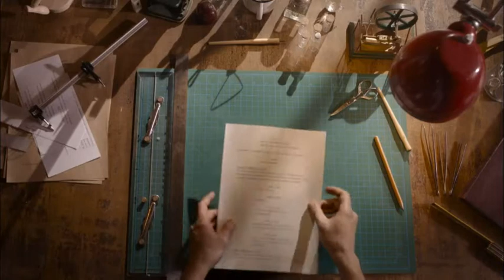Cenk Babaeren, Bugün Tv Gizem Ertürk Röportajı ‪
Cosmoturk Genel Yayın Yönetmeni Cenk Babaeren, 52. Antalya Altın Portakal Film Festivali'ni yorumluyor... #‎AntalyaFF‬